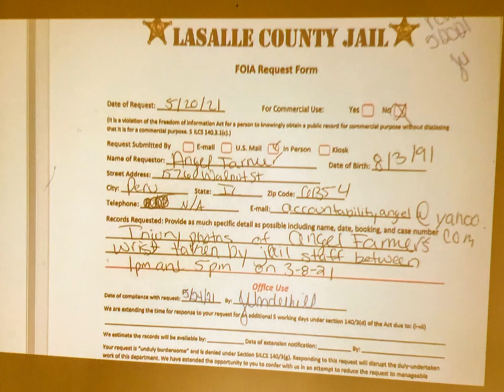Funeral service of ShadiKhader